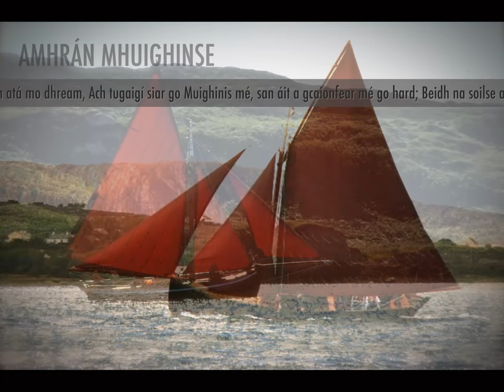AMHRÁN MHUIGHINSE Sean Nós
Singer: Máirín Uí Chéide (Boston)
Photography: Mikey Ó Flatharta (Ireland)
Editor: Gabrielle Dainard (Canada)
A woman by the name of Máire Ní Chlochartaigh wrote this song while she was on her death bed. She was married to Taimín Bán Ó Conghaile of Leitir Calaidh but she wanted to be buried in her own place, Muighinis (near Carna, Co Galway). But the weather was so bad for three days after her death that it wasn't possible to make the boat trip to Muighinis and she was buried in Leitir Calaidh instead.

The only piece of information I have to add to what I wrote about the song in "Blas Meala" concerns the flag which Máire Ní Chlochartaigh wished to have flown on the boat which was to bring her body to Muighinis; according to Séamus Ó Dúbháin (from Ard Mór, Cill Chiaráin) the flag was one which he used to wave at boats passing by her home in Leitir Calaidh."

THE SONG OF MUIGHINIS (translation from the Irish)

If I were three leagues out at sea or on mountains far from home,
without any living thing near me, but the green fern and heather,
snow being blown on me from the north and the wind whipping it off me,
and if I were conversing with my fair Taimín, I would not find the night long.

And, dear Mary, what will I do? This windter is coming on cold.
And, dear Mary, what will become of this house and all those in it?
Isn't it a pity now that I'm parting from you at the coming of the fine weather,
at the time when the cuckoo is making music and every green leaf growing?

If it was you who were dying and I were remaining behind,
I would be rearing your family for you, every night and every day.
Oh, I would walk the province with them, and over to the County Clare,
and I would not think, as long as I remained alive, of putting another man in your place.

Cut my coffin out for me, from the choicest bright boards;
and if Seán Hynes is in Muighinis, let it be made by his hand.
Let my cap and my ribbon be inside in it, and the nicely placed on my head,
and let me have three young women from the mountains to mourn me (when I'm) laid out.

And if I have my family at home the night that I die,
oh, won't they wake me worthily for three nights and three days?
They will have the white clay pipes, and kegs full,
and Big Páidín will bring me to Muighinis, or else the day will be rough.

And as I go west by Inse Ghainnimh ('Sandy Island'), let the flag be on the mast.
Oh, do not bury me in Leitir Calaidh, for it's not where my people are,
but bring me west to Muighinis, to the place